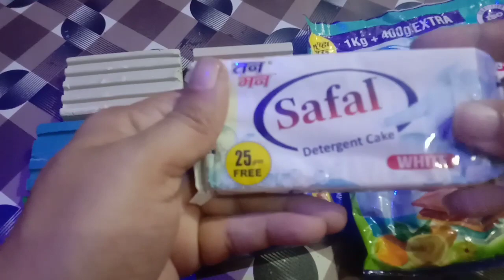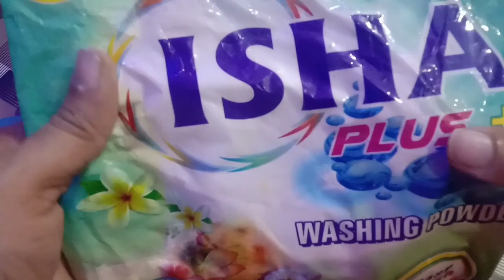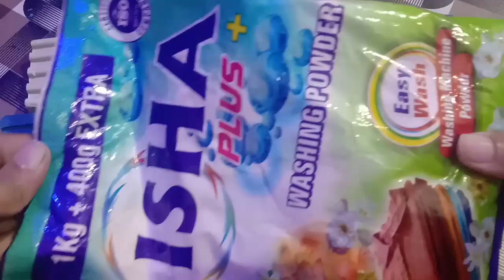unpacking detergent soap and detergent powder ! ASMR sound soap opening ! unboxing detergent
Mumtaz banarasi vlog